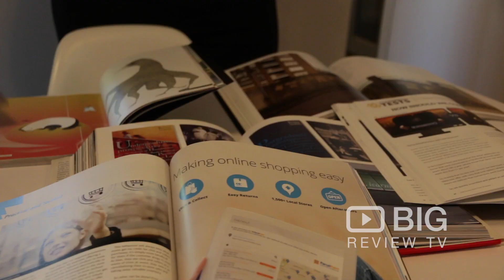Omnific Design a Web Designer in Melbourne offering Web Page Design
Empowering a New Breed of Entrepreneurs with Cutting-Edge Websites that Attract More Leads, Graphic Design that Converts More Sales and Systems that Multiply Results Affordably and Fast.

Omnific Design
Unit 6/ 4 Techno Park Drive Williamstown VIC Australia 3016